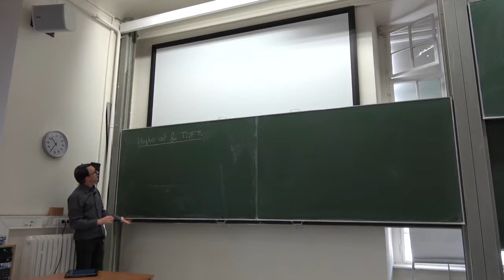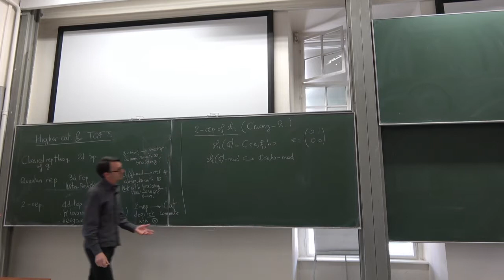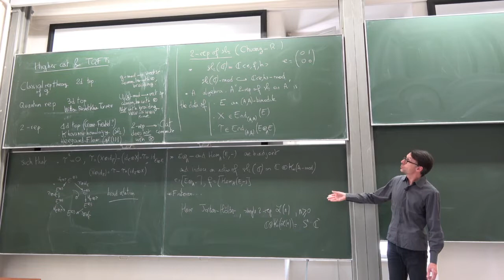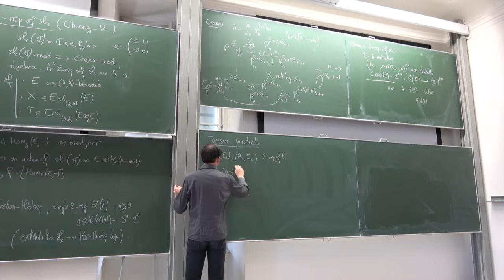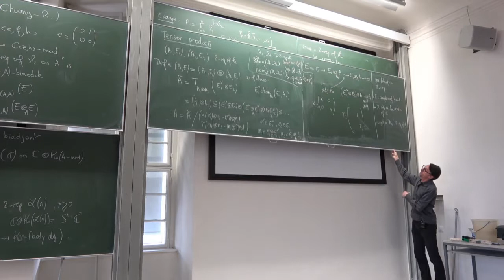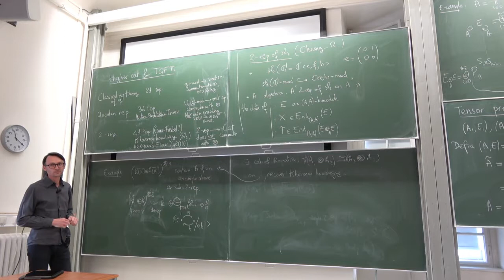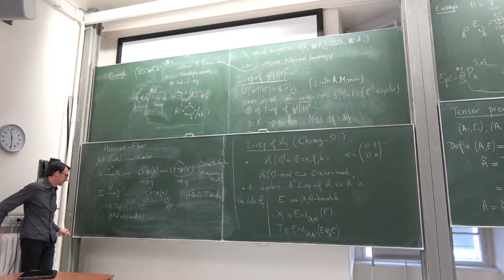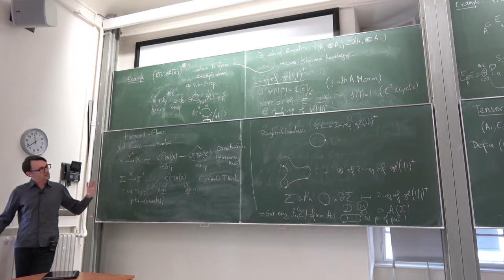Raphaël Rouquier - Higher tensor structures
Workshop on "Categorification in quantum topology
and beyond" at the Erwin Schrödinger International Institute for Mathematics and Physics on January 7-18, 2019.

Categorification is a flexible and powerful set of techniques and ideas, which produces insight about mathematical structures by viewing them as shadows of objects in a richer world, often described in terms of higher categories. Two important and interrelated categorification programmes, which are the basis for this workshop, concern the concepts of quantum link homologies and higher representation theory.